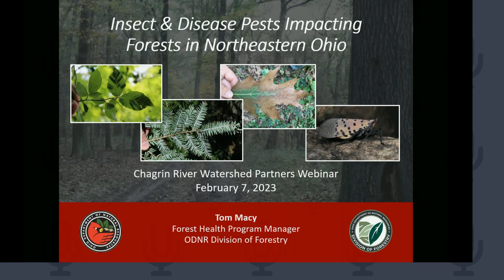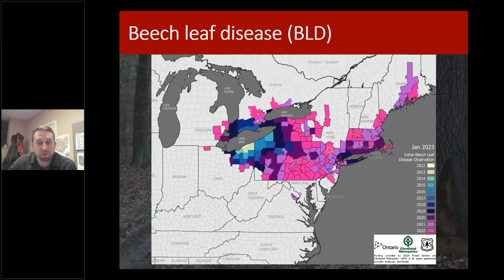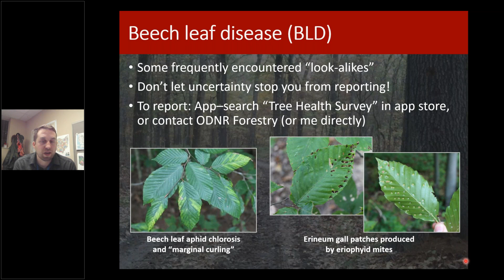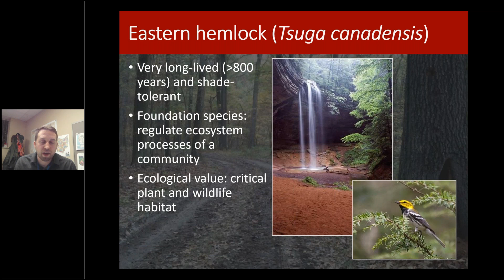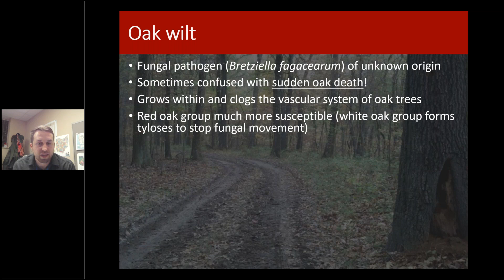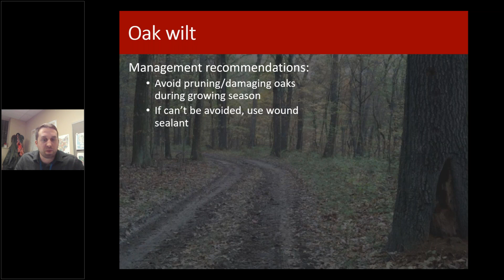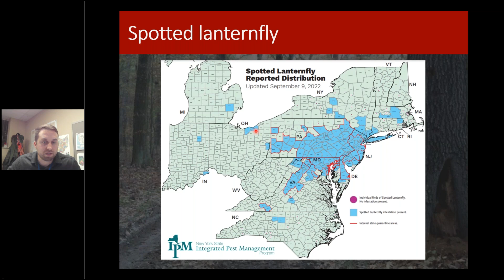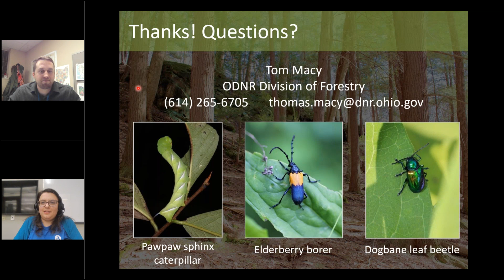Insect and Disease Pests Impacting Forests in Northeastern Ohio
Chagrin River Watershed Partners and Tom Macy of ODNR Division of Forestry partnered to bring you a virtual speaker series event on Insect and Disease Pests Impacting Forests in Northeastern Ohio. In this presentation, Macy discusses the identification, biology, and management of some key insects and disease pets that threaten the sustainability of forests in Northeastern Ohio. Tom Macy earned his bachelor’s and master’s degrees in Forest Science from Ohio State University, and since 2013 he has been the Forest Health Program Manager for the ODNR Division of Forestry.